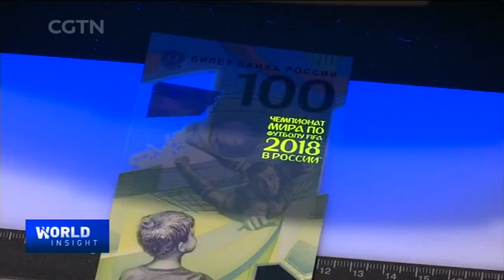05/23/2018: ROK President in Washington / SPIEF: Building Economy of Trust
-- ROK President Moon Jae-in meets with President Donald Trump, ahead of the historic DPRK-US summit. Could it be all-systems-go for the summit with Kim Jong Un after Moon's White House meeting?

-- AND... the St. Petersburg International Economic Forum kicks off Thursday, with a focus on building an economy of trust. How can trust be established in a time of resurging protectionism?